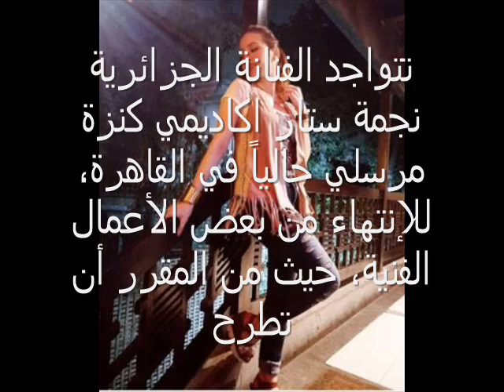كنزة مرسلي في ملكة سبأ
تتواجد الفنانة الجزائرية نجمة ستار اكاديمي كنزة مرسلي حالياً في القاهرة، للإنتهاء من بعض الأعمال الفنية، حيث من المقرر أن تطرح مرسلي أغنية جديدة بعنوان "ملكة سبأ"، من كلمات صبري رياض، ألحان محمد رحيم، وتوزيع نيس
ونشرت مرسلي عبر صفحتها الخاصة على احد مواقع التواصل الإجتماعي، صوراً لها خلال نزهة على شاطئ النيل، معربة عن إستمتاعها بوقتها في تعليق، إستعانت فيه بمقطع لأغنية الفنانة نانسي عجرم "خمسة فرفشة"، حيث كتبت: "خمسة خمسة فرفشة.. و خروجة حلوة على العشا. .و لفة في مركبة و مية ..حوالينا مطرطشة